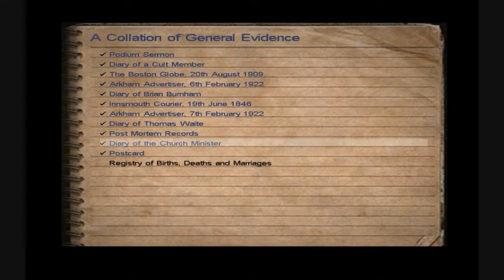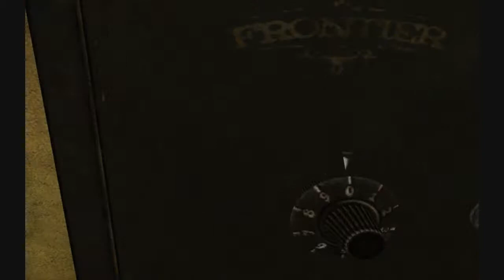Let's Play Call of Cthulhu DCotE, part 9: Jack Walters jumper extraordinaire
In this episode we locate the secret passage inside the church, it better not lead to more sewers!